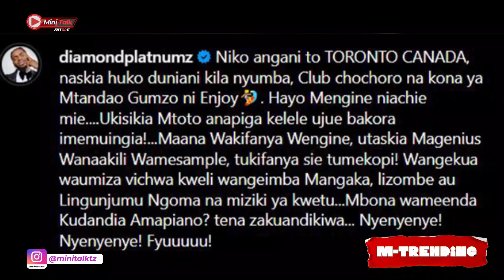KUMEKUCHAA!! DIAMOND AMJIBU ALIKIBA LIVE/ "MBONA NAWE UMEFANYA AMAPIANO TENA UMEANDIKIWA"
Follow MiniTalkTz

MiniTalk Journalists

cc: Yassin Khamis
cc: Hemed Abdulrahman
cc: John Salum
cc: Sabiha Bandari

Camera Department"
Suleiman Soud
Murtala Said

Editors:
Murtala Said
Mohammed Abeid
Suleiman Soud
Sabiha Bandari

Dereva
Gharib Khamis